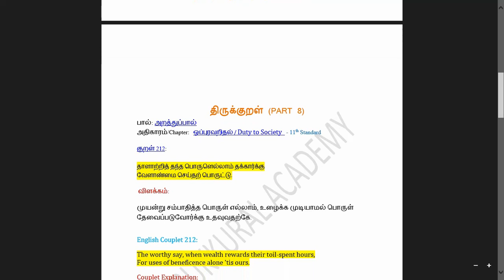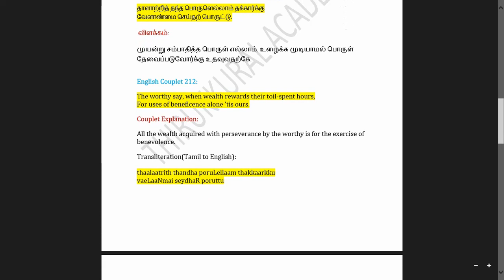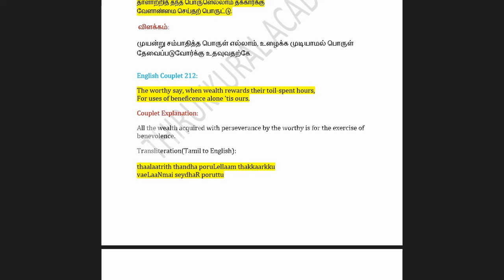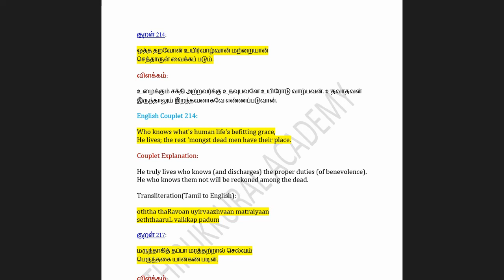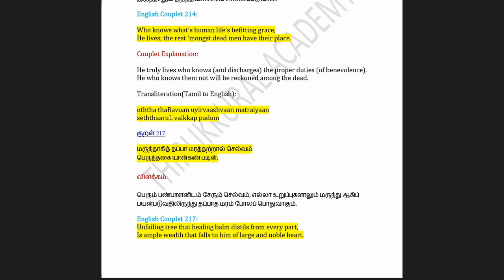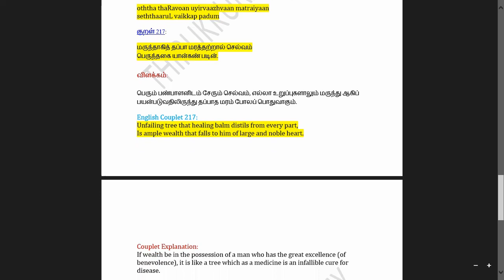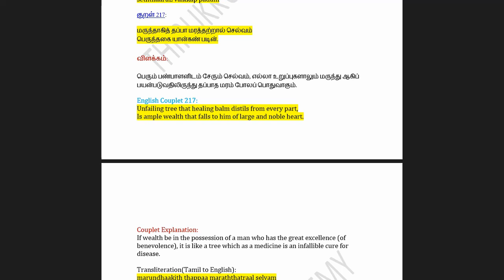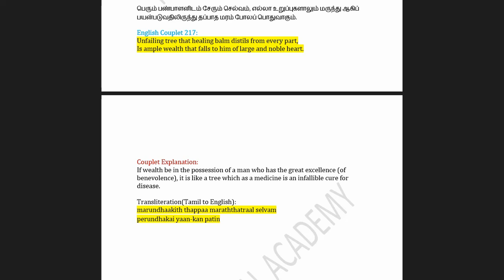Thirukkural for TNPSC Group II & II A based on the syllabus in samacheer book part 8 - ஒப்புரவறிதல்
Thirukkural for TNPSC Group II & II A based on the syllabus in samacheer book part 8 (useful for both Prilims and Mains)
பால்: அறத்துப்பால்
அதிகாரம்/Chapter:   ஒப்புரவறிதல் / Duty to Society   - 11th Standard
Thirukkural for TNPSC Group II & IIA based on syllabus from Samacheer Books
திருக்குறள் (PART 1)
பால்: அறத்துப்பால்
திருக்குறள் (PART 2)
பால்: அறத்துப்பால்
திருக்குறள் (PART 3)
பால்: அறத்துப்பால்
திருக்குறள் (PART 4)
திருக்குறள் (PART 5) for TNPSC Group II & IIA:
Thirukkural for TNPSC Group II & IIA (Part 7 ) based on syllabus from samacheer book
 பால்: அறத்துப்பால்